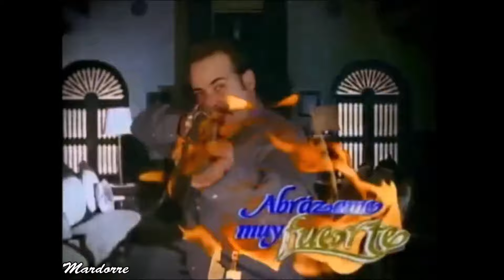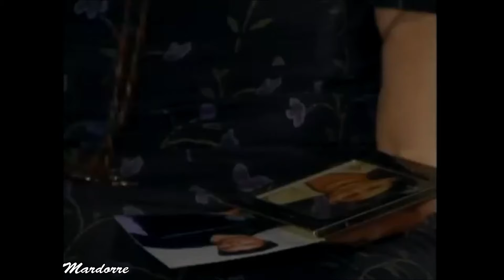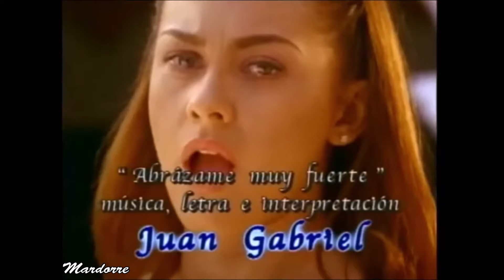ABRÁZAME MUY FUERTE -- EPISODIO 266 (capitulo 89) con Fernando Colunga y Aracely Arámbula